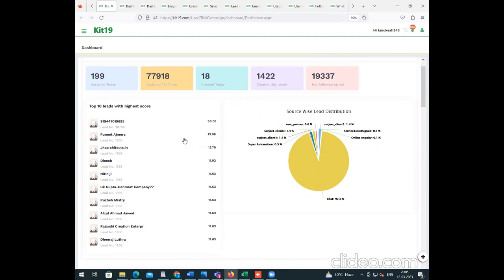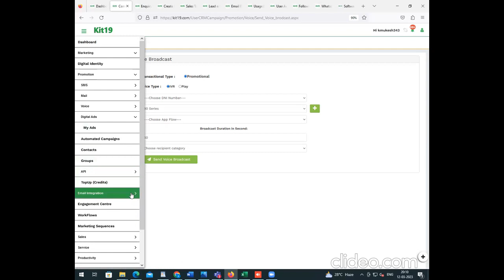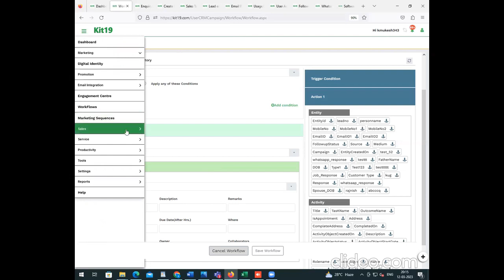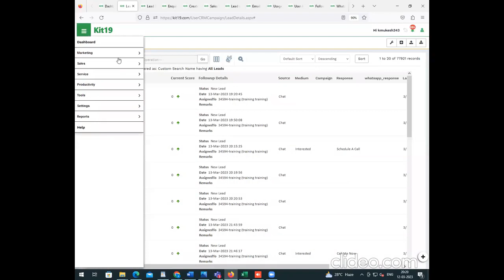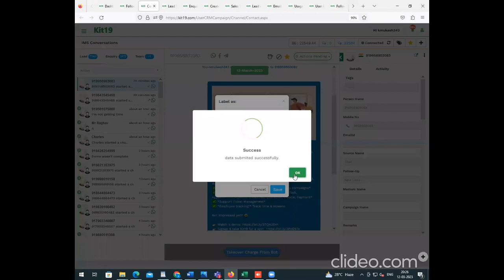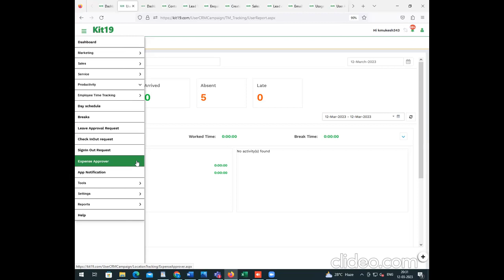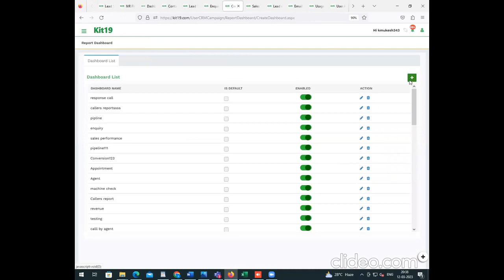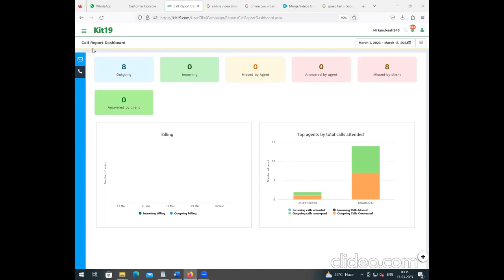Kit19 demo video